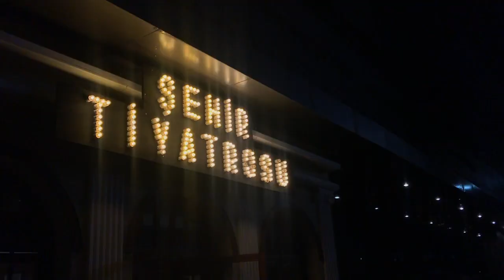SHIRLEY TİYATROSUNU İZLEMEYE GİTTİK | VLOG 1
Merhaba
Bu videomuzda kulübümüzün organizasyon komisyonunun bir etkinliği olan Muhsin Ertuğrul Sahnesi'ne Shirley oyununu izlemeye gittik. Aynı zamanda sosyal mesafe kuralları kapsamında gerçekleştirdiğimiz ilk etkinliğimizdi.
İyi seyirler.